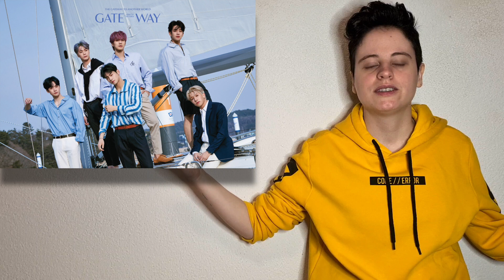Swiss Dancer Reacts to ASTRO "Knock" Dance Practice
be the brightest star among all the other stars

Finally was able to film and edit this heavy requested dance practice. ASTRO came back with another dope song this month. This choreography is more powerful and grounded then the ones I've seen till now. A new side for me from them.

Hope you have a beautiful day!